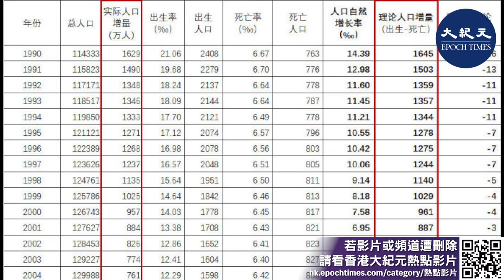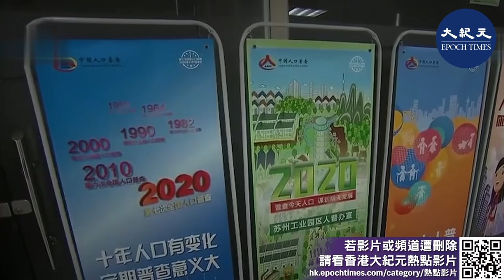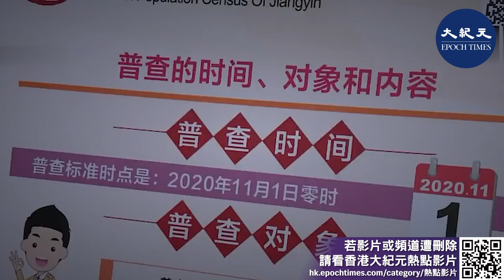（字幕）經濟高手再曝中共統計數據：35萬人2020年神秘消失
「蠻族勇士」是一位知名經濟問題寫手，因頻頻點中中共經濟問題要害，曾經引發中共官媒圍攻。最近，中共統計局新出版的《2021年統計摘要》中的歷年人口數據引起了他注意。